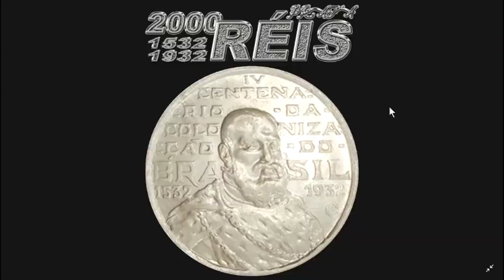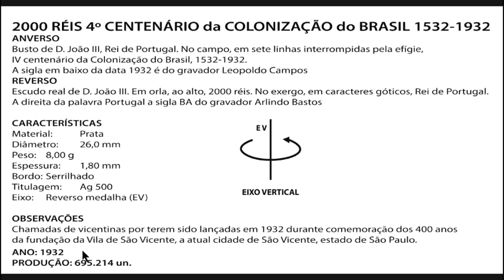MOEDA 2000 RÉIS 4º CENTENÁRIO da COLONIZAÇÃO do BRASIL 1532 1932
QUANTO VALE? MOEDA 2000 RÉIS 4º CENTENÁRIO da COLONIZAÇÃO do BRASIL 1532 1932.